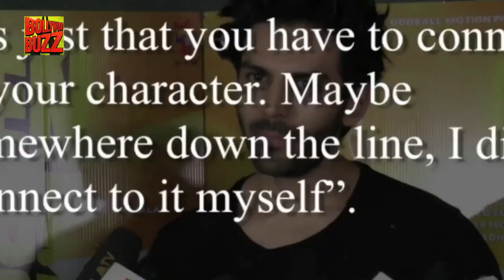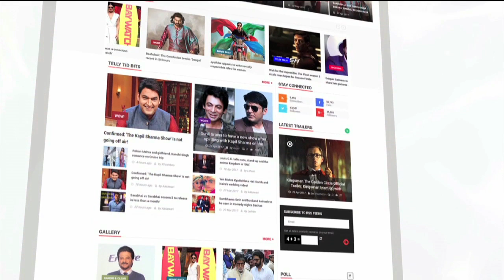Here's Why Kartik Aryan Rejected Karan Johar's Film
According to reports Kartik Aryan lost the opportunity to work with the Karan Johar as he went about announcing that the producer-actor duo were collaborating when the talks were still on. However, Kartik says otherwise. To know more watch the video.